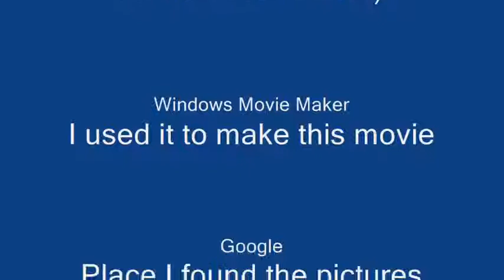Matthias Photo Gallery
A photo gallery of Matthias, Warrior of Redwall! :)

"REDWAAAAAAAALLLLLLLL!"